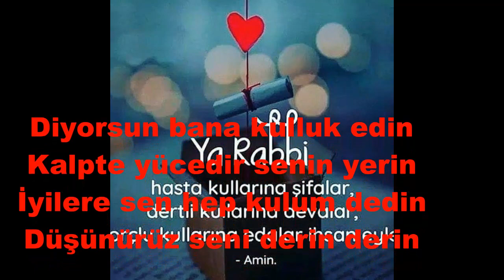YARAB BİZ SANA AŞIK OLDUK..SÖZ:HABİP POLAT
Yarab biz sana aşık olduk,
Canımızı yoluna koyduk,
Seni sevdik sana doyduk,
Adını anınca huzur bulduk.